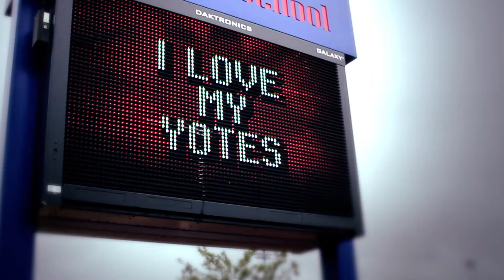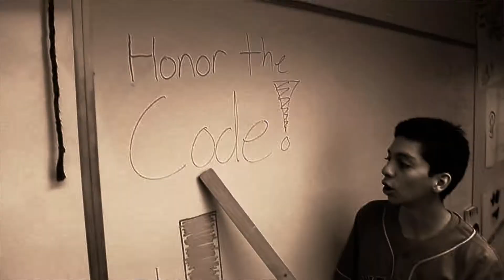I Love My 'Yotes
Centennial High School Coyotes AZ

Lyrics:
[VERSE 1]

Let me tell you a bit about where I am
A school on 79th and north of Grand
We abbreviate C. E. H. S.
'Cause everybody else knows not to mess
'Cause we're rough, we're tough, we'll turn the tide.
Everybody here, got Coyote Pride.
We kill it in academics 'cause we're so smart.
And we're tearing up the fields because we've got heart!

[CHORUS]

[clap] Co'yotes! Co'yotes! Co'yotes!

X3

[VERSE 2]
Now at our school, we've got a lot of things to brag about
We've got banners, trophies, honors, that's what we're about
Everybody here knows to say "co'yote"
If you say coyote, then you don't get to gloat
But we welcome all newcomers, please feel free.
Come see what we're about, we're recruiting elementary [WATSON]
But there's more to us than that,
We're winners, we're hard workers, we're ahead of the pack.

[CHORUS]

X3

Yeah, we're ahead of the pack, like leaders we are
We honor the code and we are raising the bar
Of taking pride in our stride to take care of our community
And giving our students lots of doors and opportunities
To pursue their future, to do whatever they choose.
To give them confidence and knowledge that they will not lose.
And if you believe in this then raise your voice.
To the skies, to the crowds and let us all rejoice!